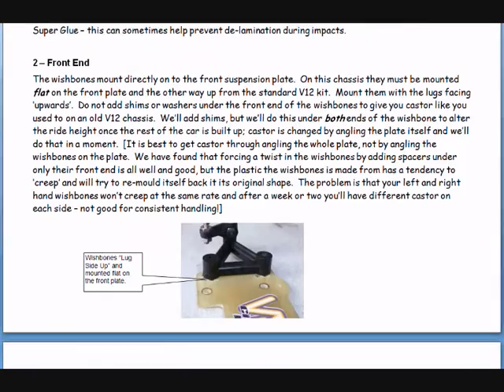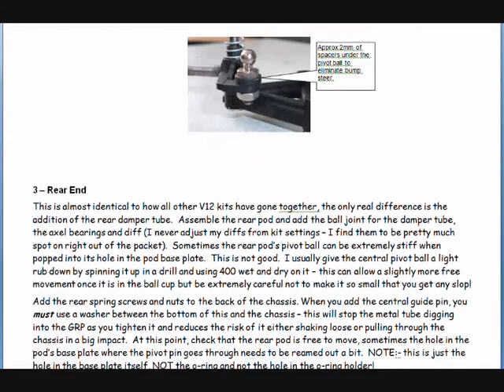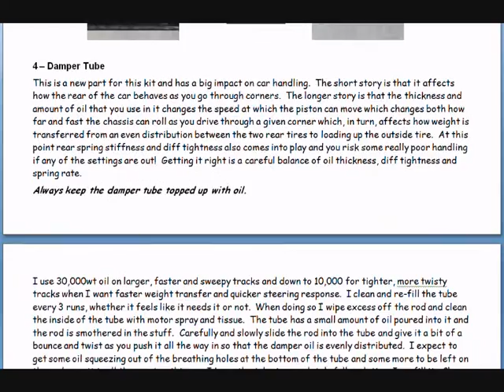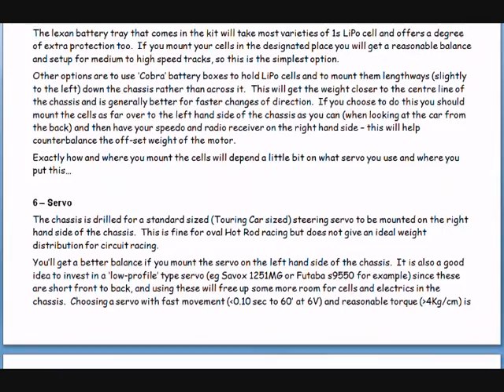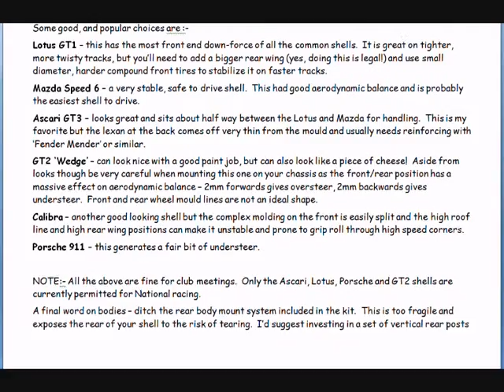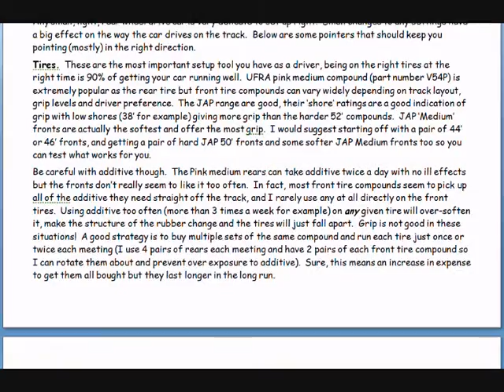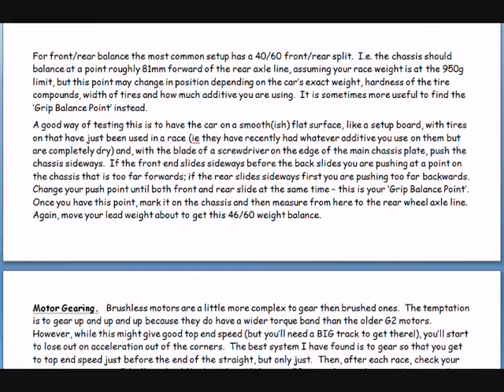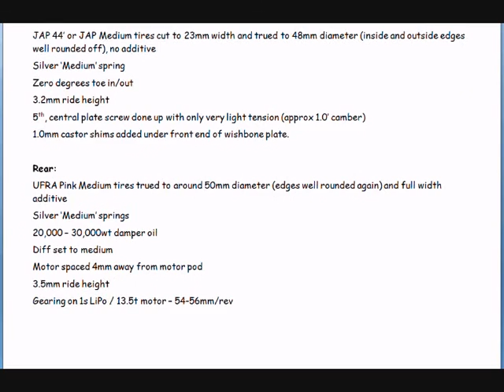How To Build Up a Mardave V12 Circuit Car (CE Version)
A detailed description on how to build up a Mardave V12 Circuit Car (CE Version) by James Garrett, also known as JimboJames1972 on RC Car model forums. All spelling mistakes are his. LOL. Most of the build and other into is relevant to other Mardave chassis's. Look James on YT using '1972jamesgarrett'